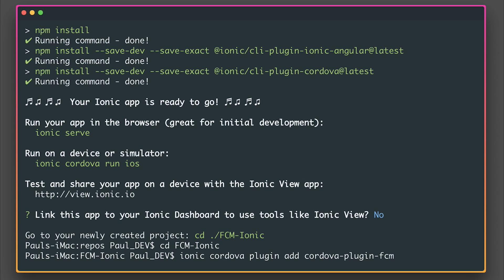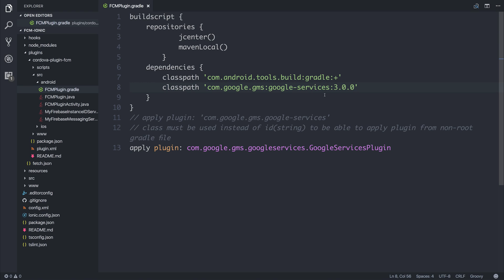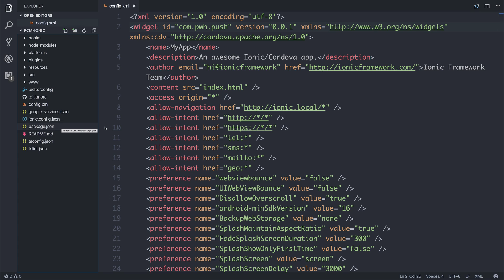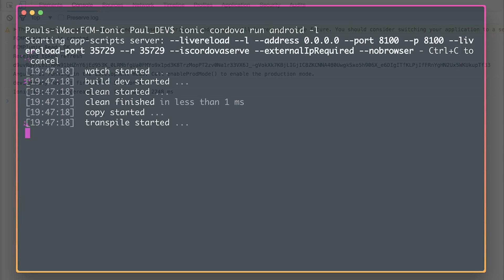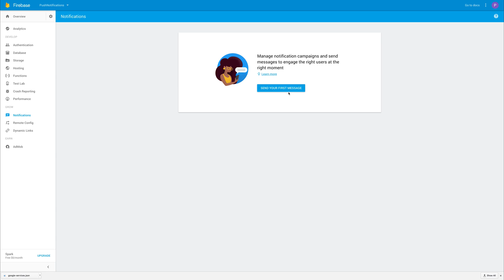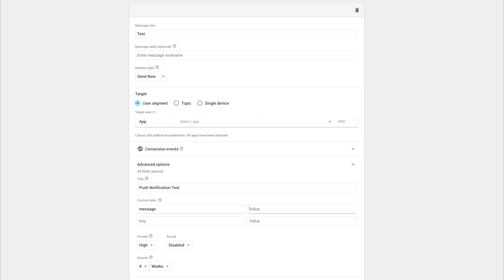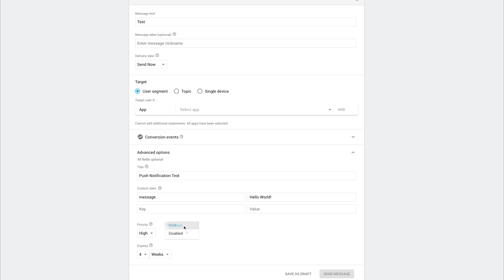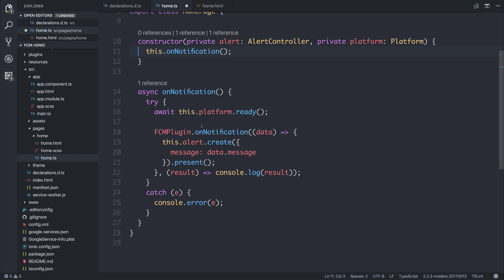Push Notifications with Firebase Cloud Messaging and Cordova FCM on Android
In this video, we take a look at using the Cordova FCM plugin and Firebase Cloud Messaging to send push notifications for our device(s). This is an Android demo, but a similar set up is required for iOS.